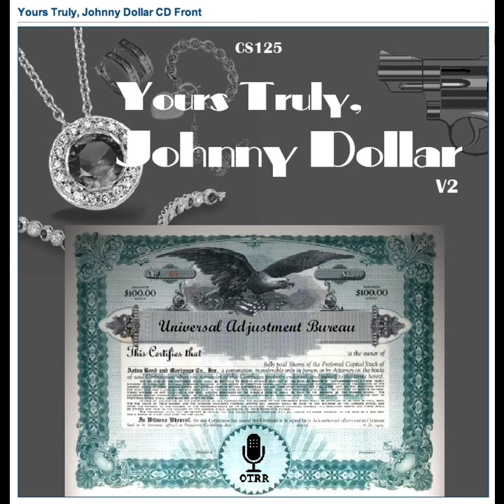Yours Truly, Johnny Dollar - 620513 789 The Lust for Gold Matter